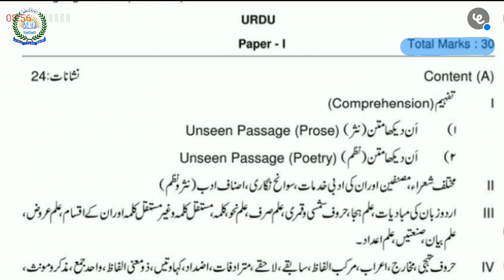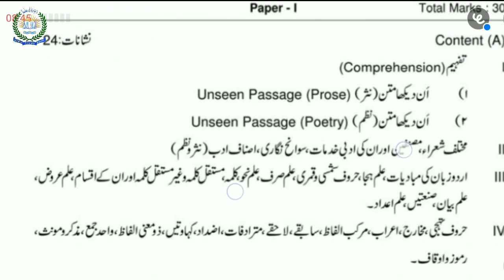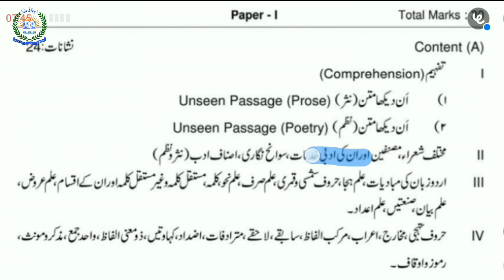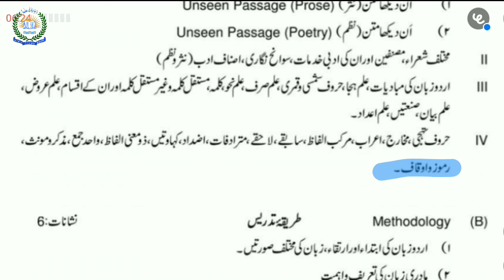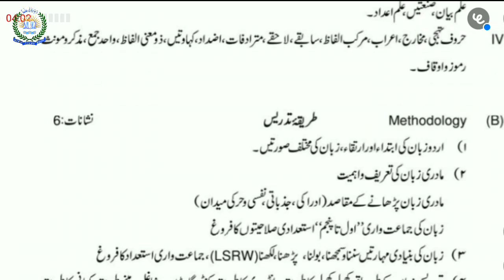WB TET 2021 Urdu Syllabus | M M Ali